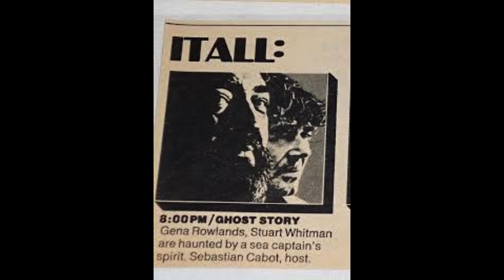Ghost Story (1972) Brought The Great William Castle Back To The Small Screen - With Tepid Results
The Master of Horror helped launch this weekly episodic anthology on NBC, but its overall spooky style failed to draw viewers and a re-branding of it as Circle Of Fear did not stem its cancellation after 22 eps